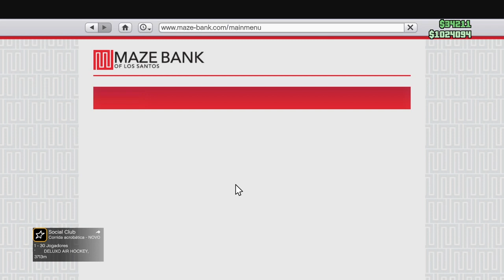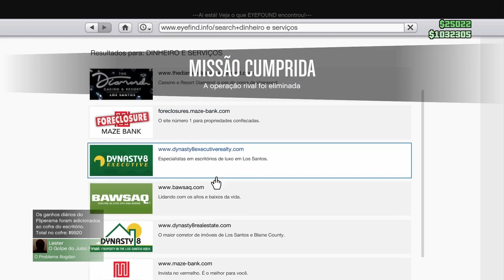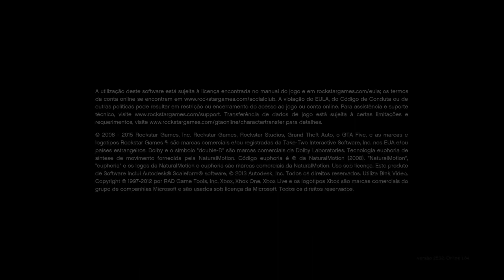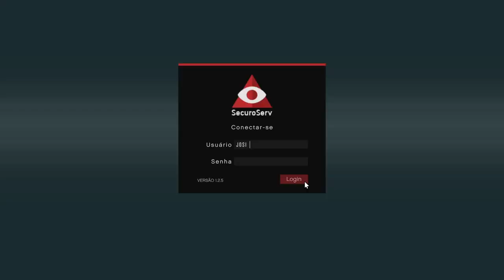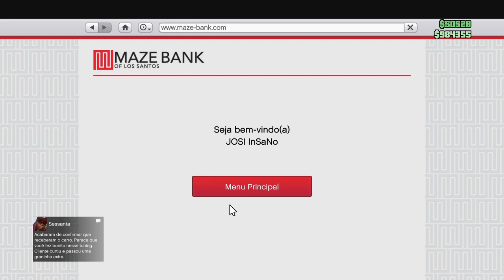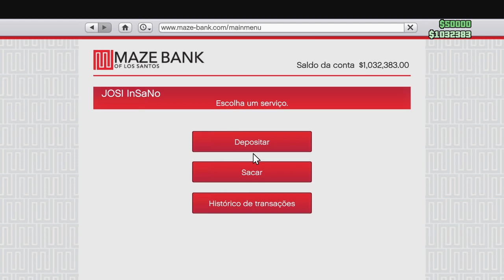gta online .miatagamers.trabalhos.do.dax.4#ptbr